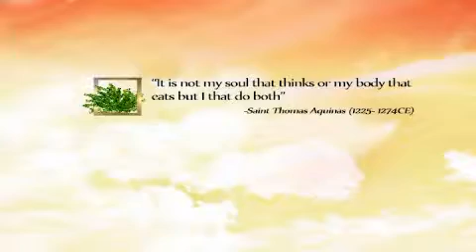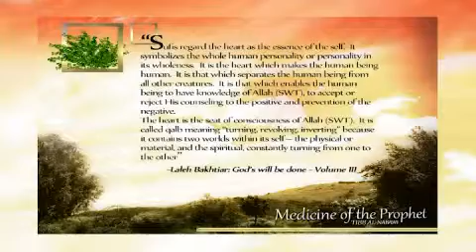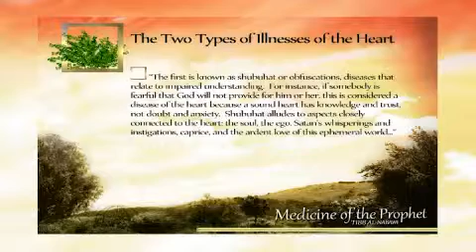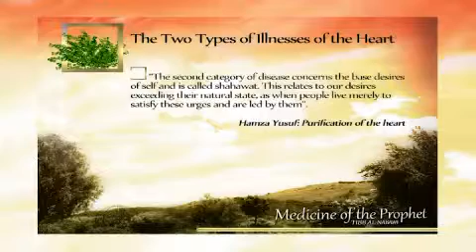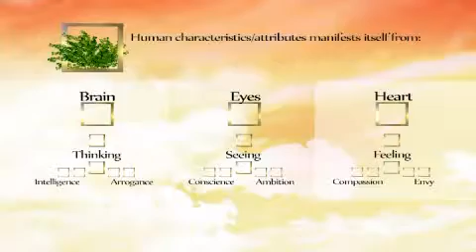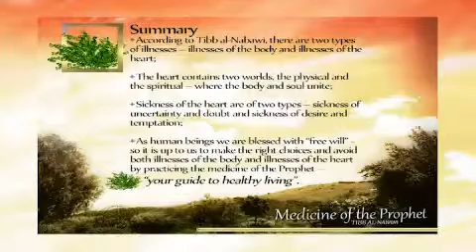Medicine of the Prophet Types of Illnesses S01 Ep03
Prf. Bhika takes on a journey through the origins and relevance of medication used by the prophets.